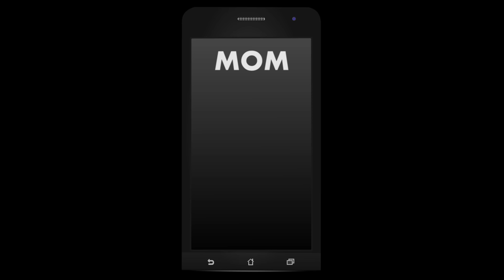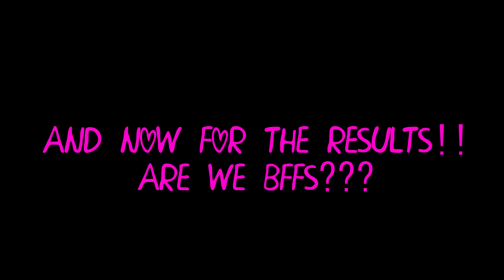BFF Test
Hila says shes my best friend but this quiz says otherwise

Music from YouTube free music library:

Greeting the Day with a Smile by Doug Maxwell